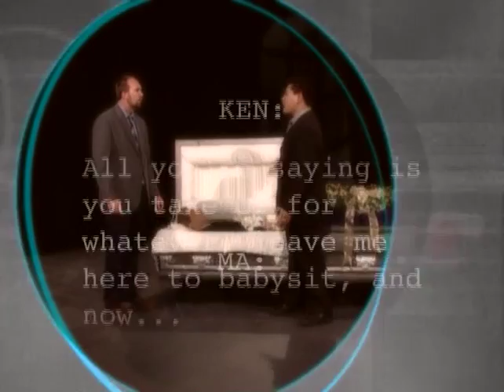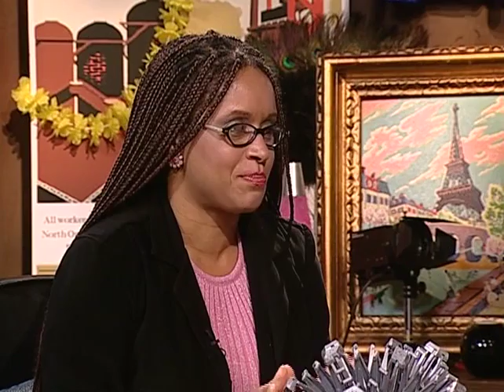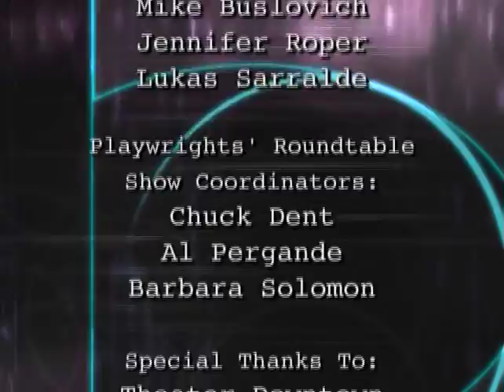"Quest for Kotex" by Al Pergande (PRT Launch 2009)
"Quest for Kotex" by Al Pergande / directed by Jamie Cline